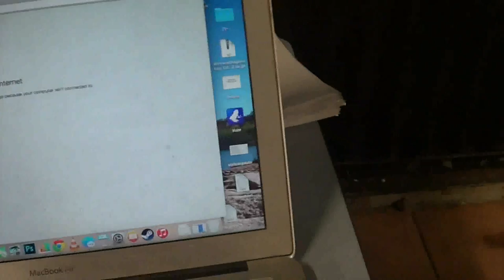Remote satellite connectivity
This movie was made in Ikuntji, to show at the Broadband for the Bush conference in Darwin in 2015.   Slow internet causes alot of problems for people living in remote communities, making it difficult to access services (health services, Centrelink, internet banking etc.) and to stay in touch with people who don’t live in the same community.  It also affects people’s ability to do homework, learn new skills or to find information on something that interests them, because they can’t just Google it, or watch a Youtube clip.